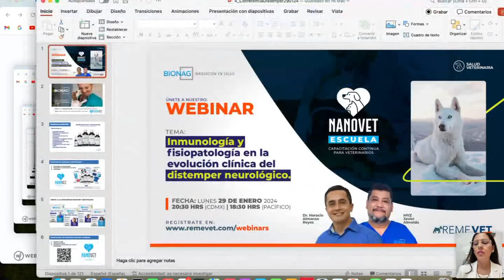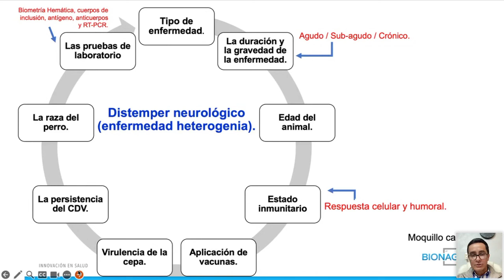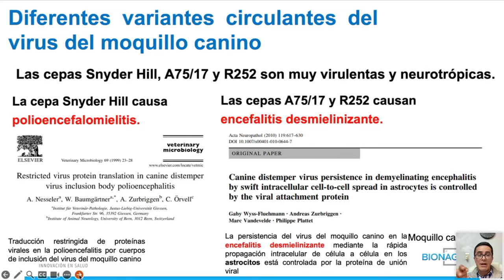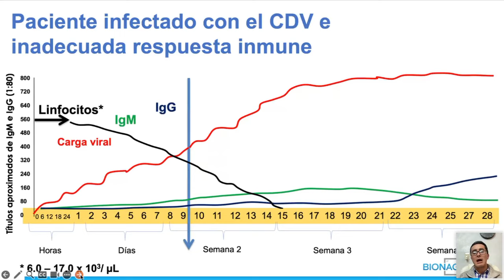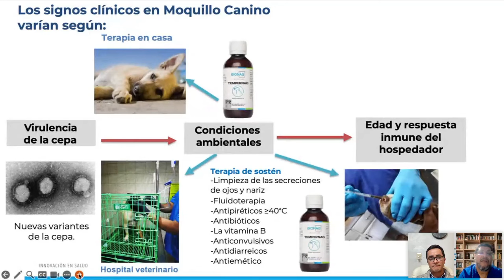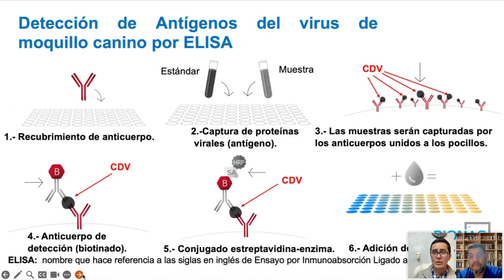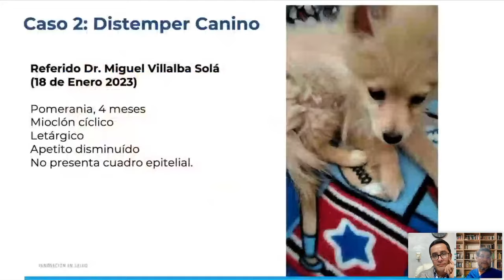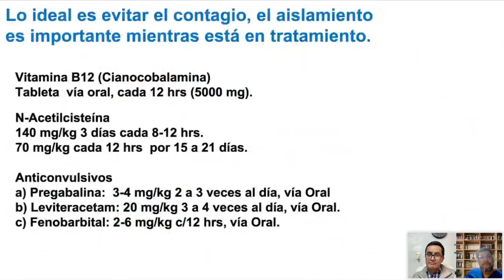WEBINAR: Inmunología y fisiopatología en la evolución clínica del distemper neurológico.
La Escuela Nanovet presenta el primer webinar del 2024.
Tema: Inmunología y fisiopatología en la evolución clínica del distemper neurológico.
En esta plática abordamos:
➡️ La respuesta inmune y la fisiopatología en la evolución del distemper neurológico.
➡️ ¿Por qué en las pruebas rápidas de laboratorio los resultados se presentan negativos en casos de diagnóstico clínico de distemper neurológico?
➡️ La importancia del diagnóstico molecular por RT-PCR y la titulación de anticuerpos IgG e IgM contra distemper neurológico.
➡️ Los nuevos tratamientos contra el distemper neurológico.
Ponentes: Dr. Horacio Almanza, MVZ Javier Almeida, ¿tienes dudas? ¡Deja tu comentario! 👇🏼